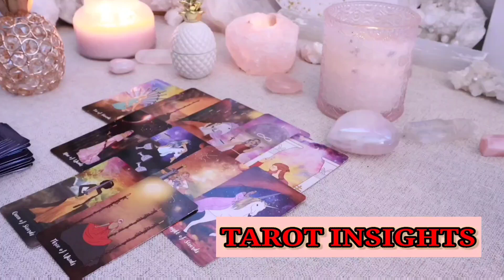SAGITTARIUS MARCH 2024🔥Next 24 hours ❤️PEOPLE ARE SHOCKED…How is this even possible !!🌋TAROT LOVE